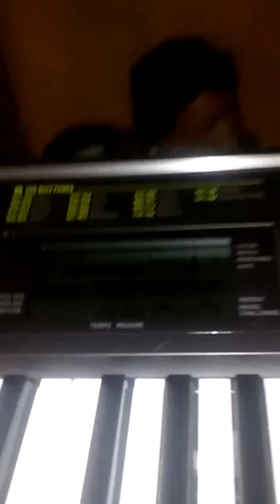Funny reactions 2